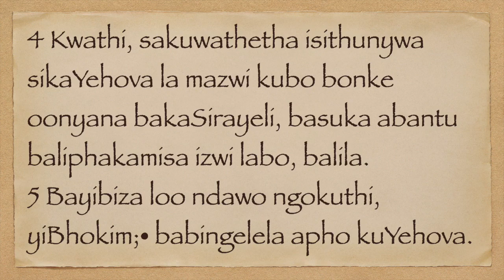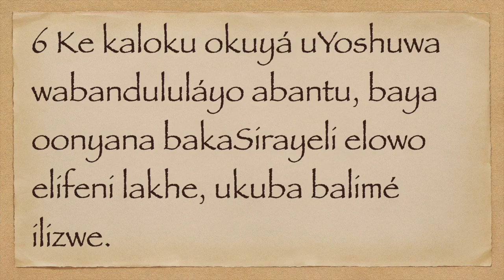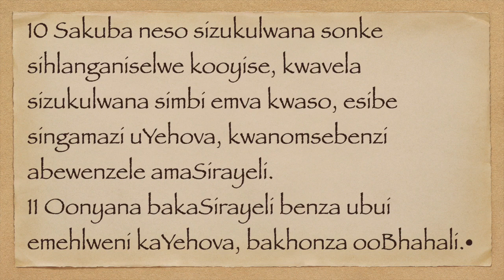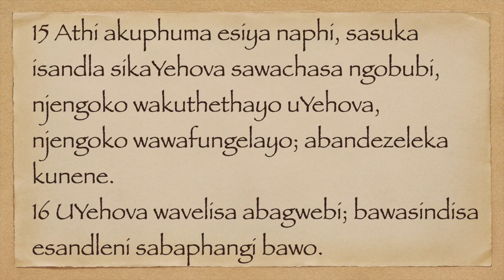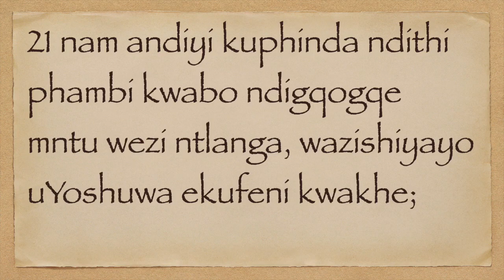ABAGWEBI 2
xhosa bible